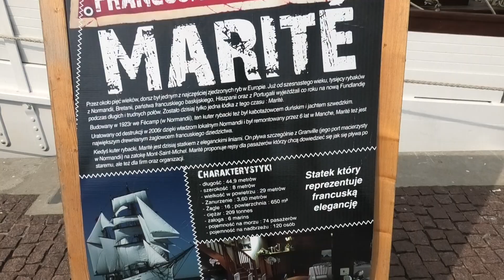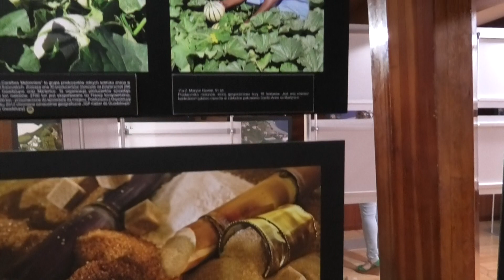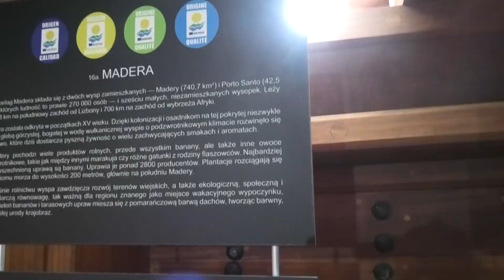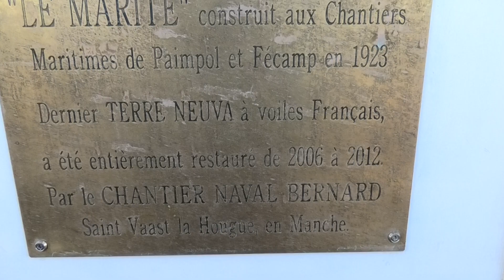Żaglowiec Le Marite w Gdyni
Blisko stuletni żaglowiec - francuska barkentyna  Marite przez kilka dni gościła w Gdyni. Statek promuje  żywność wytwarzana w zamorskich terytoriach Uni Europejskiej. Zwiedzający mogli obejrzeć wystawę fotografii zatytułowaną Exotic Taste of Europe.

Muzyka: Mike D. Music Travels 8